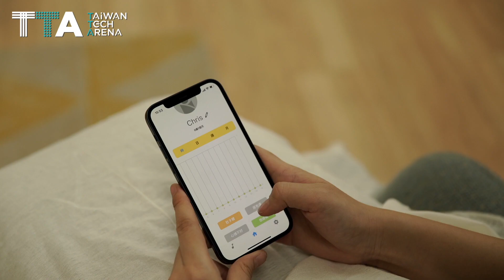Qbear, smart speaker that translates baby's cry.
Qbear, an AI assistant that helps them to monitor and take care of their beloved baby when needed.